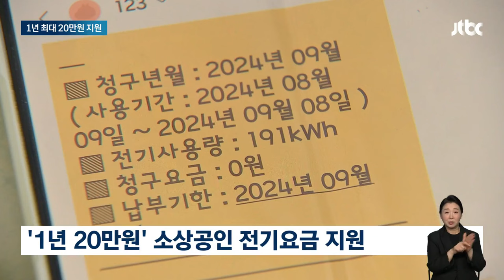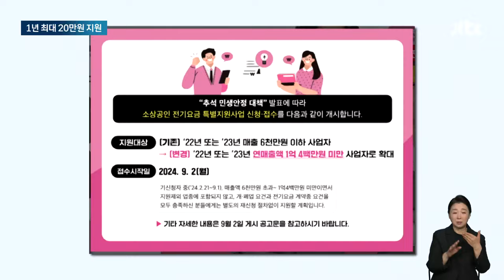'1년 최대 20만원' 소상공인 전기요금 지원…"전화로도 가능" / JTBC 아침&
치솟는 물가에 손님은 줄고 자영업자들은 지난 여름 에어컨 틀기조차 무섭다고 말합니다. 정부가 그런 소상공인들에게 1년에 20만원씩 전기 요금을 지원하는데, 더 많은 사람에게 혜택을 주기 위해 지원 기준도 완화했고, 오늘(30일)부터는 전화로도 신청할 수 있습니다.